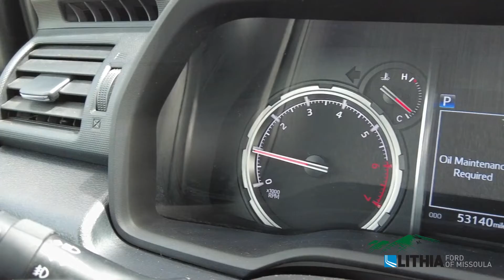2020 Toyota 4Runner TRD Pro - JTEBU5JR4L5760605